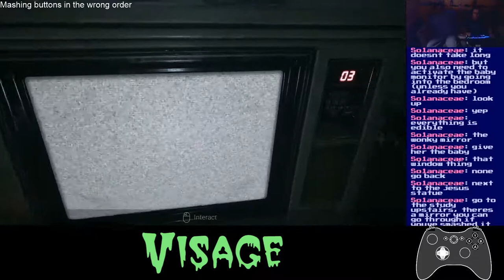Basement Quality TFTB2019 - Visage (Part 6/16)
Jesse and Pat place pictures on the wall

Shoutouts to Master of Ceremonies Escher